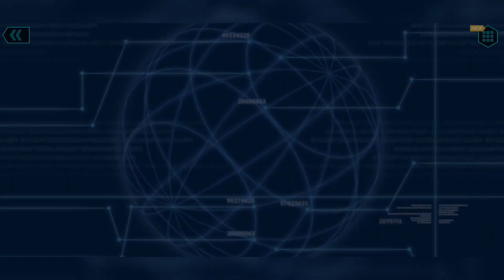MAIDEN'S PROOF PLAYTHROUGH | Mahouka Koukou no Rettousei: Reloaded Memory